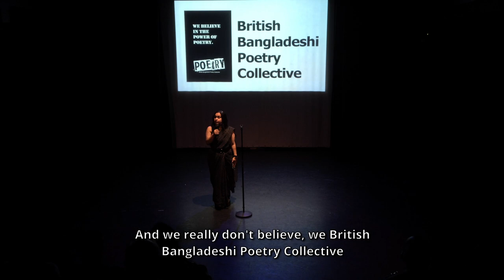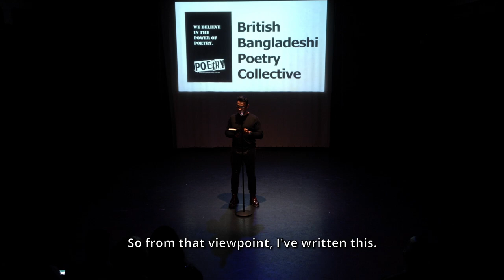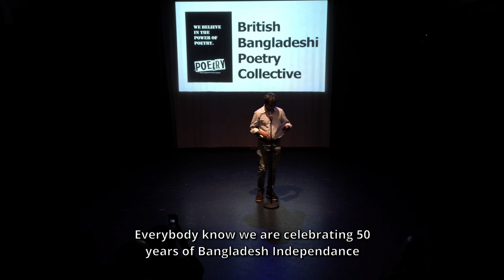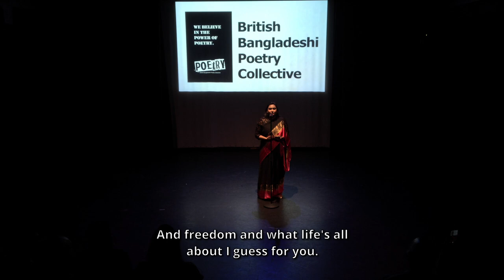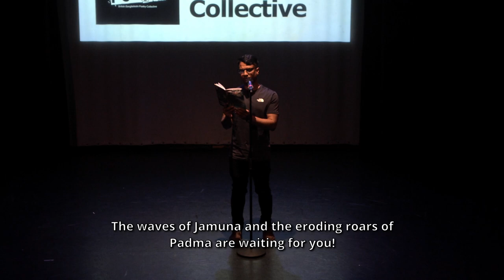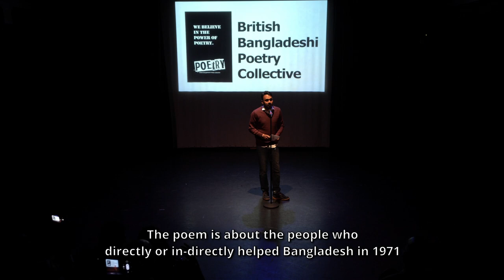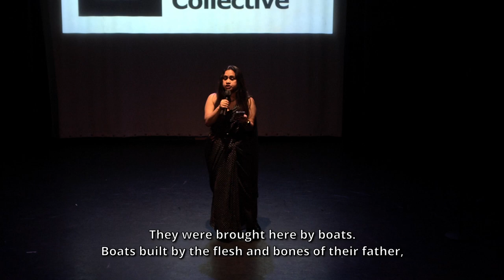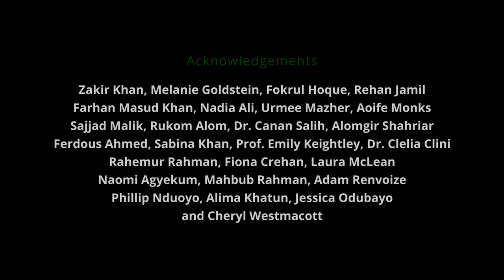Freedom and Independence: People Speak by British Bangladeshi Poetry Collective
British Bangladeshi Poetry Collective presents Freedom and Independence: People Speak

This is an event in which audiences are invited to participate and join poets on stage for an evening of full interaction and engagement around the concept of freedom and independence. This theme will be explored in all its forms via the broad-ranging genre of poetry and spoken word. There will be poetry performances and poetry games for those of all ages. Although most of it will be conducted in English, other language-speakers are welcome.
British Bangladeshi Poetry Collective (BBPC) is made of poets and poetry lovers, with a focus on multilingual sharing of poetry. They use poetry as a tool to expand on the British-Bengali identity, explore and celebrate the generational heritage of British-Bangladeshi culture here in the UK. Their work involves performance, writing, translation and publication.